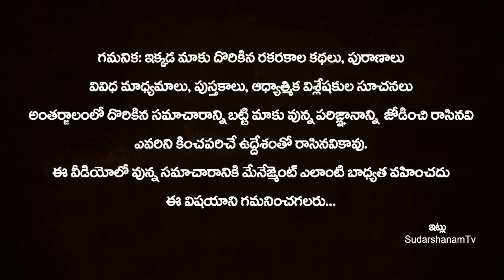రేపే శ్రీరామ నవమి స్నానం చేసే నీటిలో ఈ ఒక్కటి కలుపుకొని స్నానం చేస్తే మంచి ఫలితంSriRamaNavami2022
రేపే శ్రీరామ నవమి స్నానం చేసే నీటిలో ఈ ఒక్కటి కలుపుకొని స్నానం చేస్తే మంచి ఫలితంSriRamaNavami2022 | Sri Rama Navami Snanam | Telugu Udayam